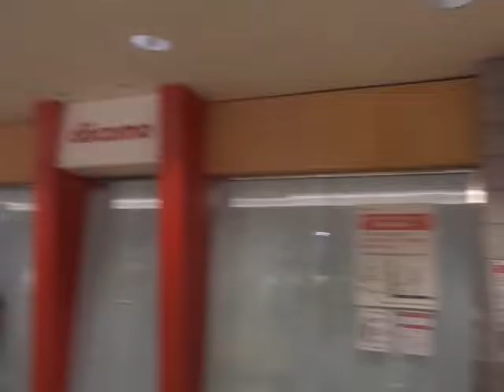( Video 5 ) King of The Bomb Walks Around Waikiki, Honolulu, Hawaii.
Waikiki.

Waikiki is a beachfront neighborhood of Honolulu, on the south shore of the island of Oʻahu, in Hawaii, United States. Waikiki's most famous for Waikiki Beach, but it is just one of five beaches in the district, the other four being Kuhio Beach, Gray's Beach, Fort DeRussy Beach and Kahanamoku Beach.

Waikiki is home to public places including Kapiʻolani Park, Fort DeRussy, Kahanamoku Lagoon, Kuhio Beach Park, and Ala Wai Harbor.